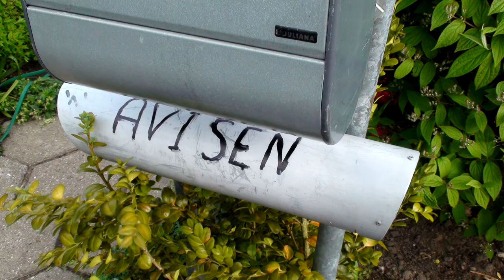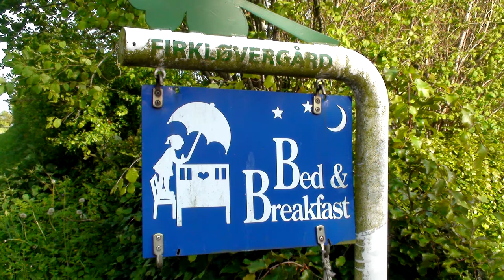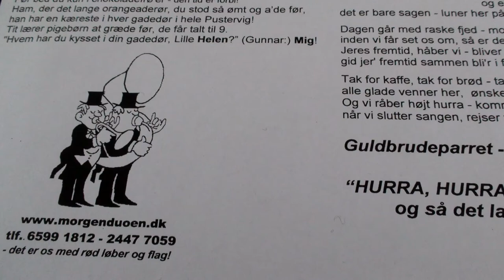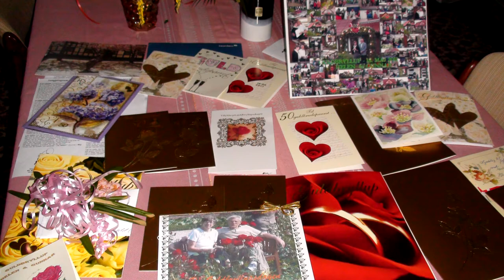Helen & Gunnars Guldbryllup - Fotos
Helen & Gunnars Guldbryllup d. 18. maj 2011 - Fotos